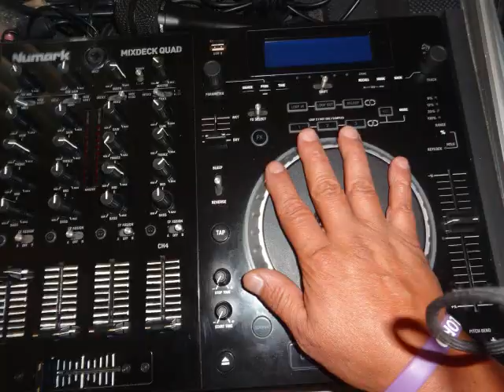Ibiza vs club, house, dance, and funky house mix DJ Tony Torres